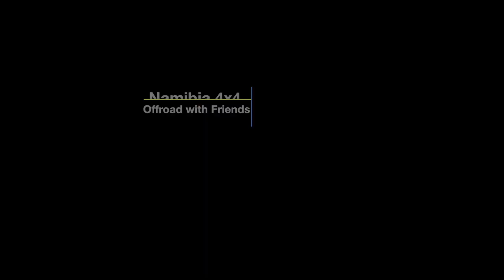Offroading with Friends in Langenaltheim